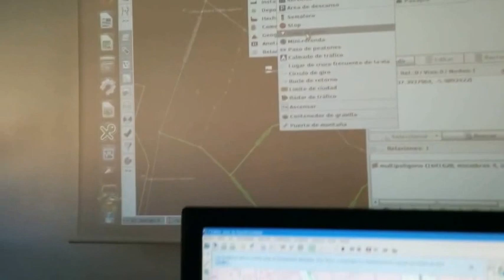Mapping Party Sevilla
Actividad colaborativa en la que apasionados de los mapas se reúnen para cartografiar de forma colectiva determinados lugares.de geolocallización construyendo, de esta manera, un mapa de datos libre en Sevilla